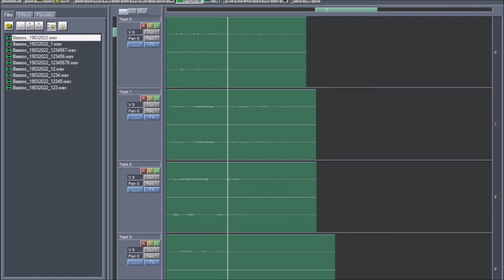Mä en o tehny biisii 19032022 Holopainen